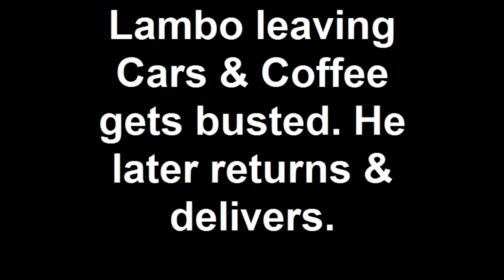Lambo leaving Cars and Coffee gets busted. He later returns...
Lamborghini leaving Dallas Cars and Coffee on April 3, 2010, gets busted as soon as he pulls out. After receiving his ticket, he returned to deliver a nice acceleration performance as he entered the Dallas North Tollway.